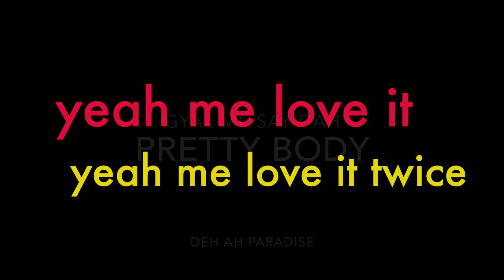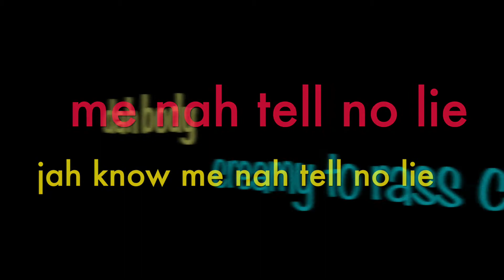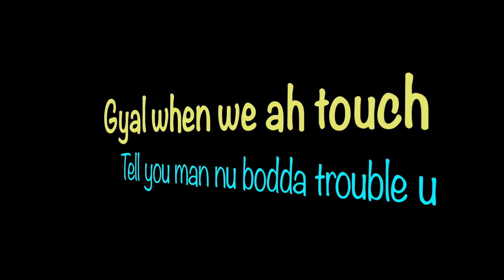master j -pretty body lyric video (dancehall)